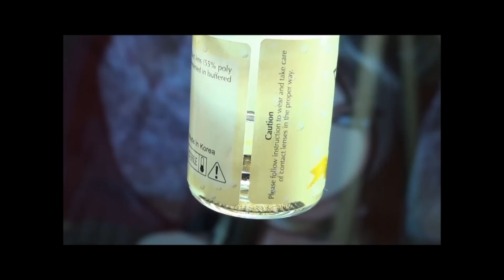Neamhain | Tutorial : Anime Eye Makeup 169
"你是提起了什麼勇氣前來找我啊?米列西安."

Products used;
Glue Stick = Faster PVP Glue Stick in Clear
Powder = URBAN DECAY De-Slick Mattifying Powder
Concealer = Coastal Scents Camo Quad Medium
Eyeshadow = Coastal Scents 88 Eyshadow Palette

Eyeshadow Base = Too Faced Shadow Insurance

Black Eyeshadow = MAKE UP FOR EVER Matte Eyeshadow in 4 Black
Black Eyeliner = Benefit They are Real Push up Liner

Mascara = Lancome Hypnose Star Waterproof

Music;
Elatha Orgel 德拉絲的音樂盒
by
C.S. Yick

又名,悲劇女神(?)
兒子死了,神的力量也被奪去.(諾亞達來單挑啊!!)
曾經有人跟我說,這女神因為是光之女神,所以皮膚被曬黑了.(囧)